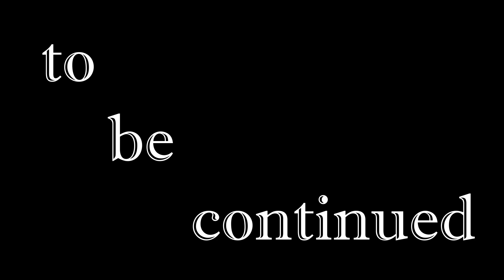I left her alone😔/Tening village Nagaland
dinner with Himachal waley👉